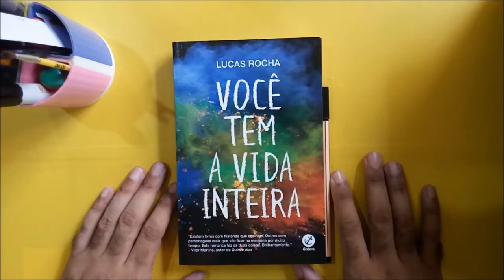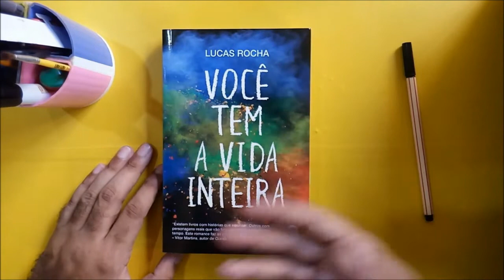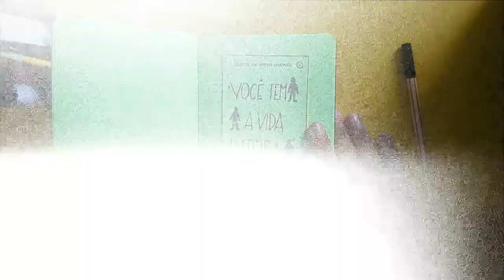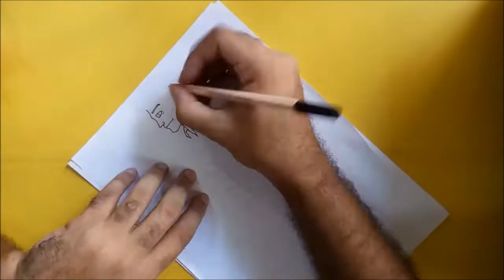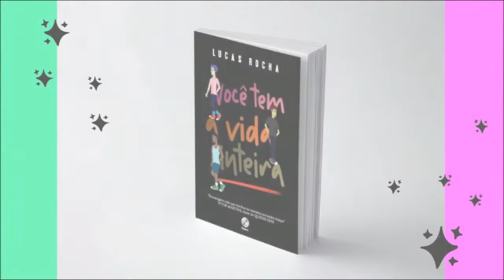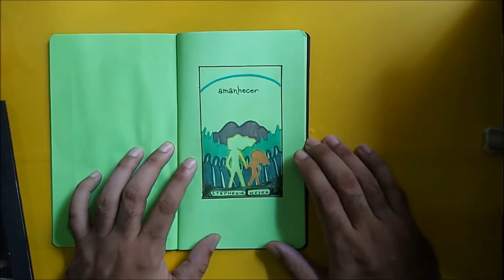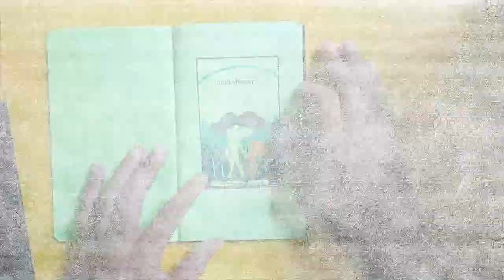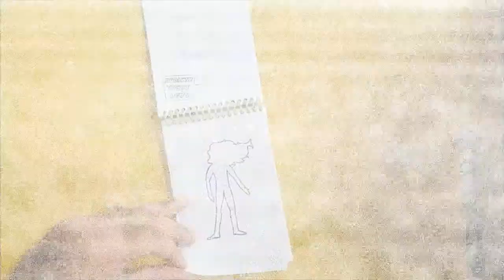REIMAGINANDO CAPAS 2.0 | Amanhecer + Você Tem A Vida Inteira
Vídeo especial do canal de literatura Jovem Adulta/Novo Adulto ''Bookscrushes''.

TEMA: vídeo com recriações de capas de livros favoritos, com ilustrações feitas por mim. Neste mês, os livros escolhidos foram Você tem a Vida Inteira, de Lucas Rocha e Amanhecer, de Stephenie Meyer.

Leia NATAN & LINO e A FOLIA DE NATAN & LINO, minhas novas histórias na Amazon!

Assine a Amazon Prime pelo link do Bookcrush!
Assine o Kindle Unlimited!

LIVROS CITADOS
- Amanhecer
- Você Tem A Vida Inteira

Ajude o Bookcushes e compre seus livros na Amazon pelo Link!

Conheça as minhas histórias: